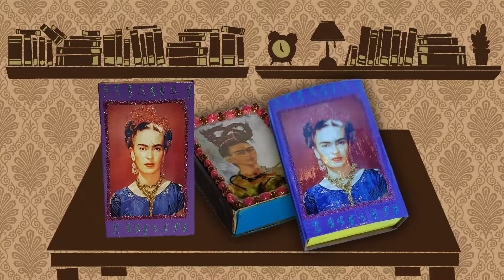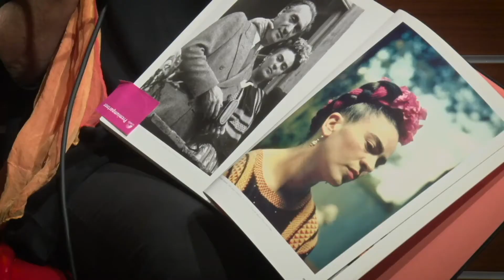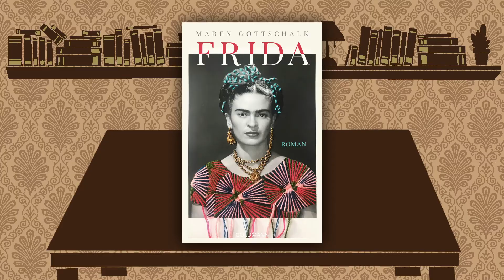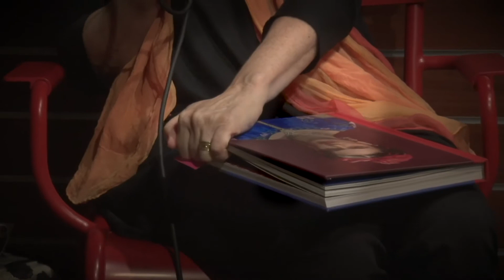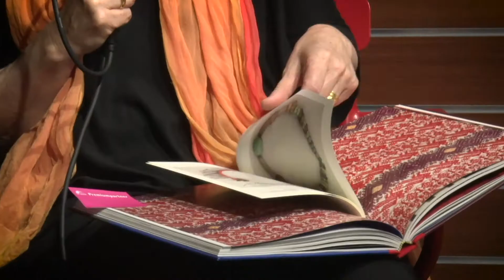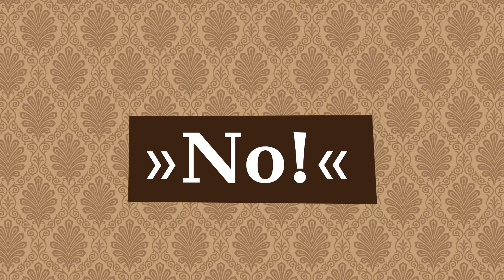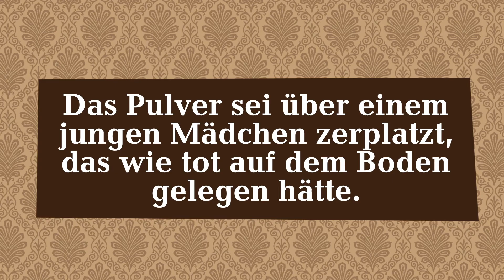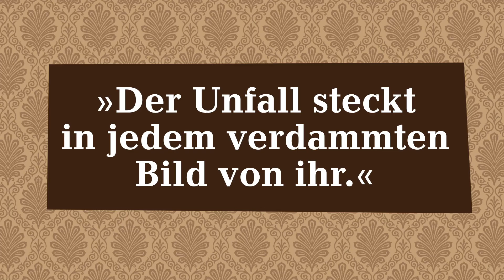Frida Kahlo: Gespräch mit Maren Gottschalk über ihren Roman FRIDA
Wir sprachen mit der Autorin, Radiojournalistin und Historikerin Maren Gottschalk über ihren Roman FRIDA: Ein Jahr im Leben von Frida Kahlo, der mexikanischen Malerin, die heute eine Ikone der Kunst und Popkultur ist. Das Jahr 1938/39 war für Frida Kahlo entscheidend - in künstlerischer wie auch in menschlicher Sicht.

Bildregie und Kamera: Michael Kraft
Kamera: Jörg Maas, Jonas Koczwara